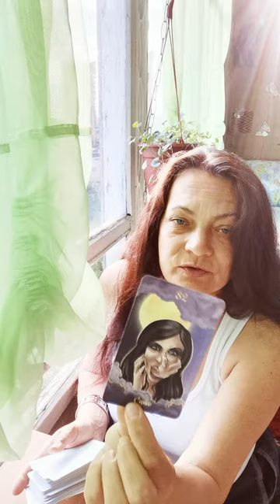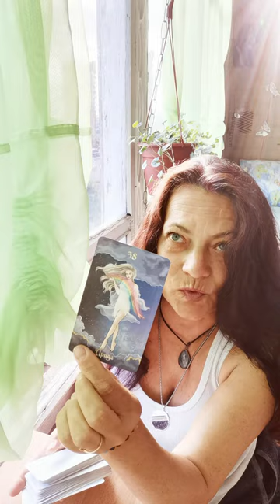Что он без тебя делает, что он о тебе думает (общий расклад)